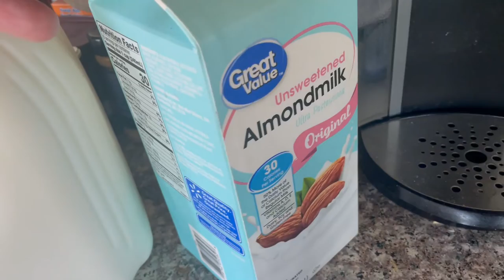Some epic pranks I pull on my 3 year old!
Alex will regret the day he wanted 6 McNuggets, but only ate 4.